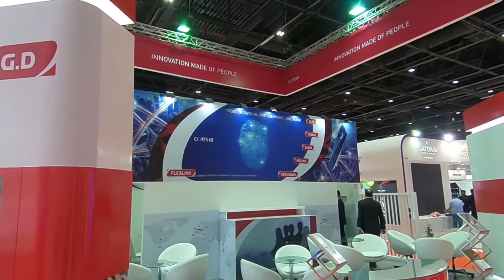World Tobacco Middle East - Dubai 2019: Part 2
After the amazing success of WT Middle East in 2017, we attended the latest event in Dubai on the 3-4 April 2019.

We saw a lot of people at the show and were proud to be part of the Coesia team.